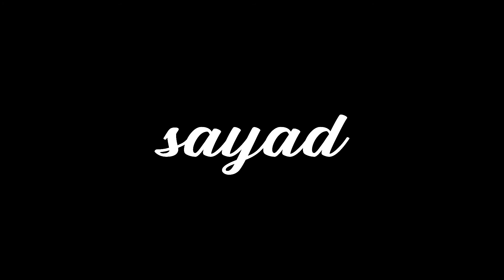MARIO'S R32 | NOT 4K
What’s up Sayad’s! We were bored, so we filmed this movie last week. New vlog next week!
                                                   Love,
                                                        sayad 🤍